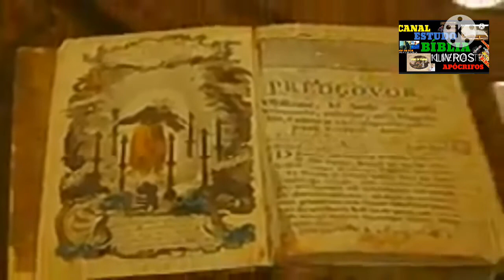NEFILINS. VS ANJOS LIVRO DE ENOQUE C 8/9 OS SENTINELAS .ANCIÃO IR ISAIAS FCO MORATO